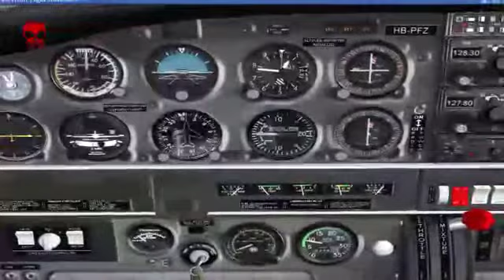बरमूडा ट्रायंगल के रहस्य से उठा पर्दा | Triangle Mystery Solved in Hindi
बरमूडा ट्रायंगल के रहस्य से उठा पर्दा |
Triangle Mystery Solved in Hindi